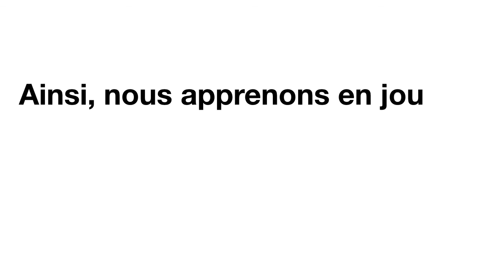jeux du mercredi en CE2-CM1